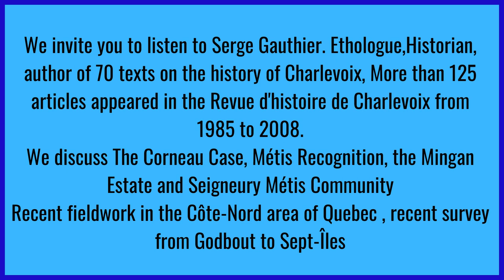Serge Gauthier Semaine du 13 Février / Videos for week February 13/22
La  Question Métis, On vous  invite à écouter Serge Gauthier. Ethologue,Historian, auteur de  70 textes sur l’histoire de Charlevoix, Plus de 125 articles parus dans la Revue d’histoire de Charlevoix de 1985 à 2008.

La Question Métis, We invite you to listen to Serge Gauthier. Ethologue,Historian, author of 70 texts on the history of Charlevoix, More than 125 articles appeared in the Revue d'histoire de Charlevoix from 1985 to 2008.